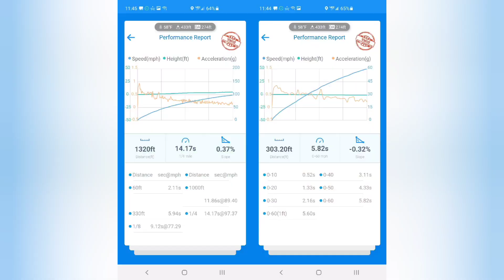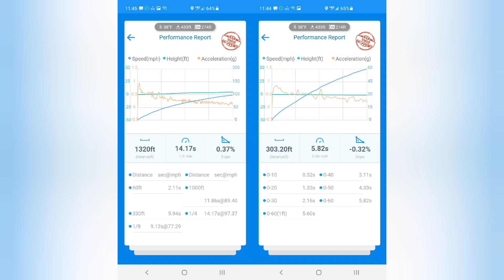STOCK Durango R/T vs DIABLO 93 Tune 0-60 and 1/4 Mile Results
I tested my completely stock 2016 Durango R/T against my stock Durango R/T with just the canned Diablo 93 octane tune. These were the results. The Temps and DA were extremely close on each test to make for accurate and reliable results.

Stats on Stock Run:
1/8 tank of gas
52F
287ft DA
0% slope
93 Octane Pump Gas

Stats on Diablo 93 Run:
1/8 tank of gas
58F
274ft DA
0.37% slope
93 Octane Pump Gas

I am not responsible for anything wrong that happens if you watch this video and try this on your own. You release me of liability by watching this and agree to not hold me liable for issues that occur as a result of you watching this video.